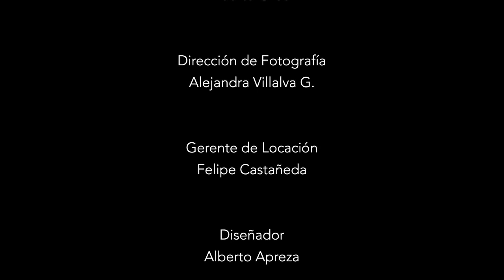Fashion Clip Sexy que hice llamado "Underwear"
Les comparto un comercial que realicé hace algunos años, todo son recuerdos y una bonita experiencia, pero lo mejor. está por venir!